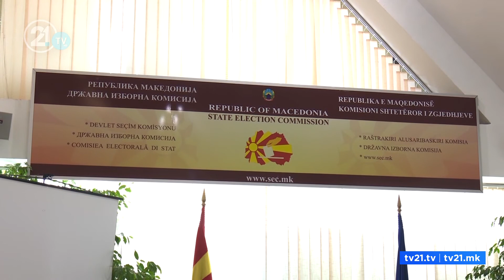Janushevi akuzon Zaevin! “Nuk dëshiron gjurmë gishtash, dëshiron mbushje të kutive dhe votim grupor”